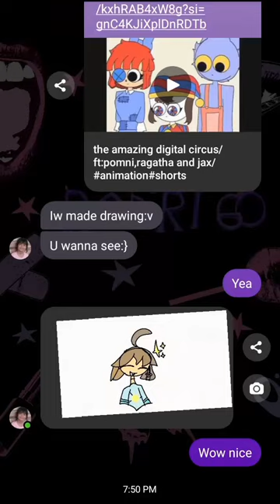(💅😜✨) it's your bestie miss miss westie✨